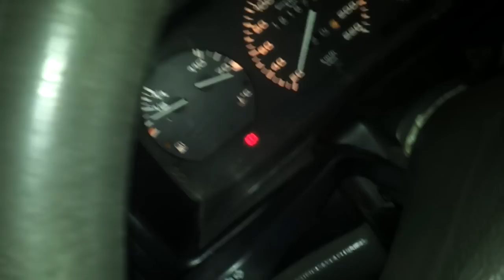Silvio Carburadores em: Brinde dos Parceiros da DS !! Troca de Sensor de Nivel GRATUITA!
Parceiros da DS presenteando os clientes da oficina com Sensores de Nivel novos , troca de Pré Filtros,Troca de Guarnição ,alem claro de uma aula sobre a peça trocada e suas caracteristicas!